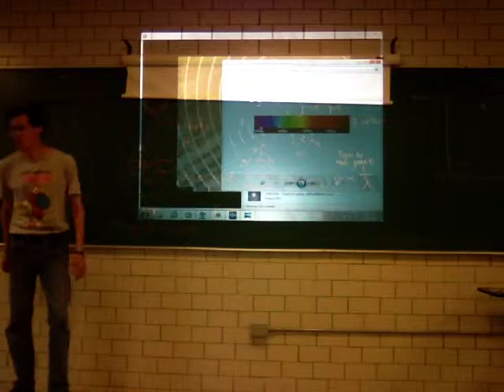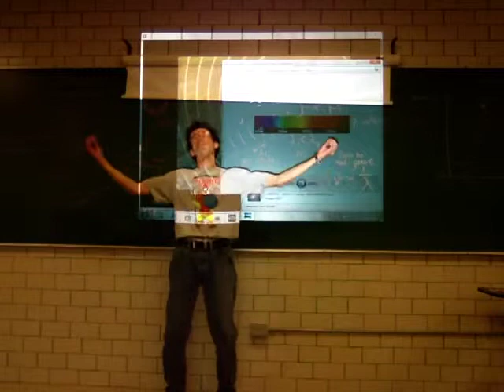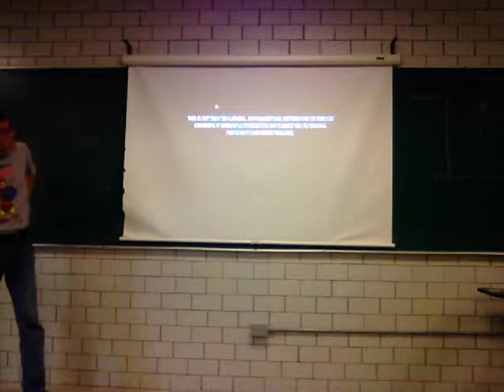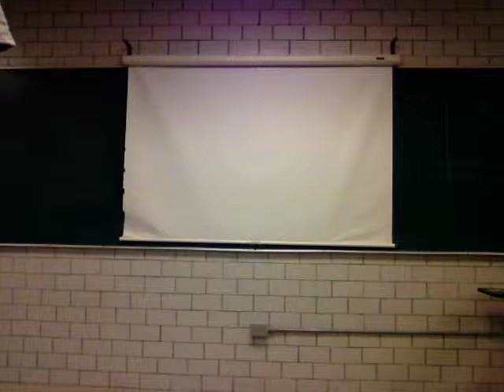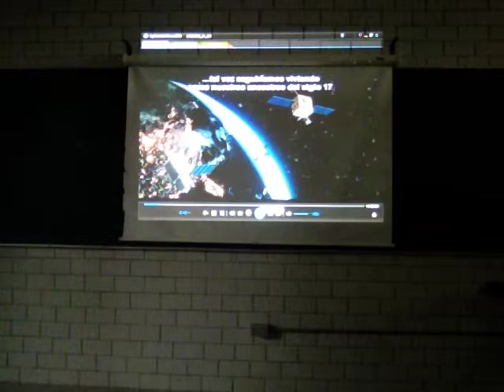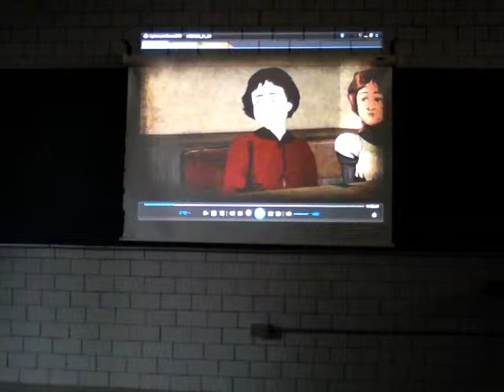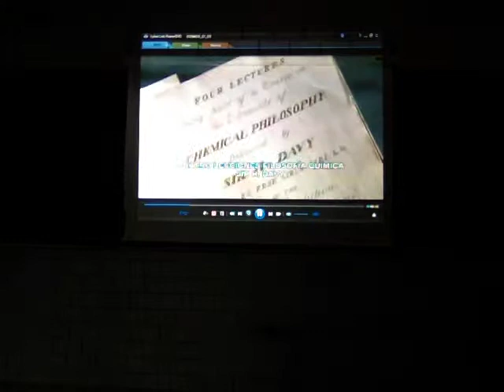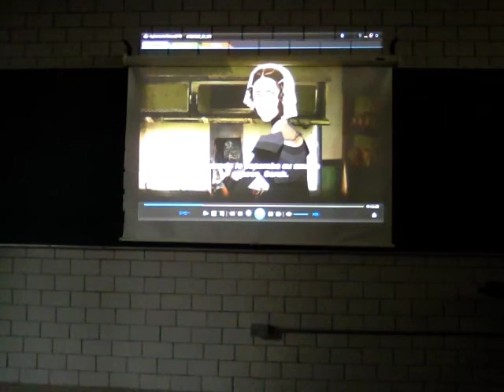Ondas, Luz, Electricidad, Magnetismo - Prof Raúl Alva 3/4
Ondas, Luz, Electricidad, Magnetismo. Tercera parte